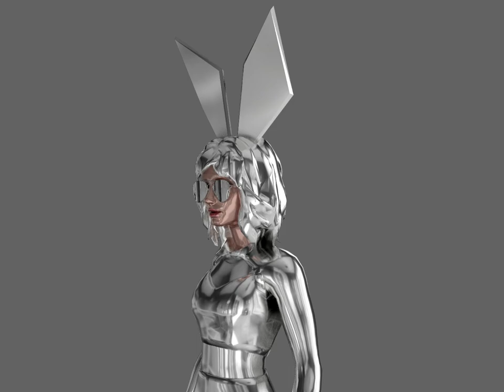ASMR 55 SUNSET SHIMMER VOICE (vibri advanced skin crazytalk blender) With Talking | EZSET HOYTS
Stop female to inflate and pop male

DON'T MAKE 18+ AND/OR NSFW CONTENT WITH THIS RIG

BAWAL ANG WALANG ANTI-NSFW. That's bad.
CREDIT FAR TV5
AND ME

Demo license has expired. The model will occasionally produce Noise FX.

TOO MANY VIDEOS

A maximum of Xankfomatik170 videos is allowed on a device.
Delete some to make space for new ones.

Are you sure you want to delete ReadyPlayerMe?
Are you sure you want to delete My Little Pony?
The video will be irrecoverably deleted.

[ 👍🏻 YES ] [ 👎🏻 NO ]

✔️ Deleting a Video - Anime Hair - Blender Timelapse on November 6, 2023
✔️ Sorry, This Star vs. the Forces of Evil was removed on November 6, 2023
✔️ Sorry, This My Little Pony was removed on November 6, 2023
✔️ Sorry, This ReadyPlayerMe was removed on November 6, 2023
⭐⭐⭐ NOT SO VIBRI (ADDON HAS BEEN DELETED IN 2023)

✔️ No More Knives - Minus One
✔️ Hindi Bawal ang Walang Mga Kutsilyo - Minus One
⭐⭐⭐ NO MORE KNIVES / HINDI BAWAL ANG WALANG MGA KUTSILYO